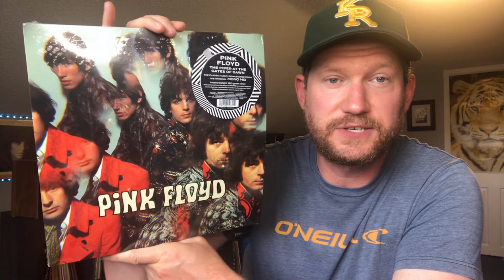New Vinyl Finds! #6 (Blues, Psych, Prog, Indie)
My newest Vinyl Finds video! After having so much recent success with Thrift Stores and Yard Sales, I had a humbling experience. See what records I scooped up this time, and the mistake I made when I didn't take my own advice!